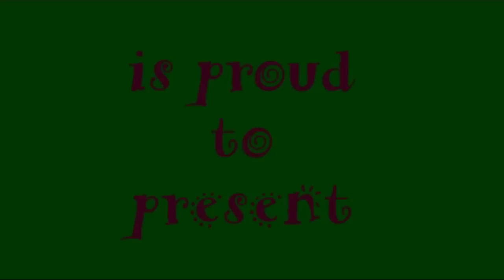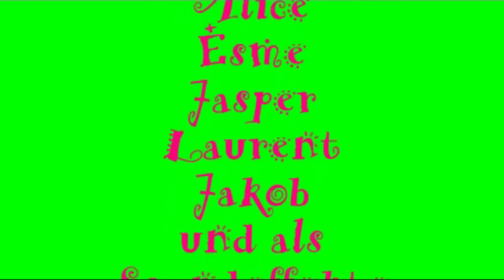NewMoon-Synchro-Trailer 1 "Ge(h)bis(s) ins Wasserglas"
Soooo, hier nun auch die Sinchronisierung des Newmoon-Trailers. Klein aber ... ohooo!
Wir hoffen, dass er euch gefällt!

Und Michelle: Häppie Böathdäääy!!!

J. S. Bach - Suite Nr.2 (h-moll) - Badinerie
Paramore - Misery Business
Alexandre Desplat (Der goldene Kompass)
- Lyra escapes
- Letters from Bolvangar
- Ragnar Sturlusson
- Samoyed Attack
- Lyra, Roger and Billy